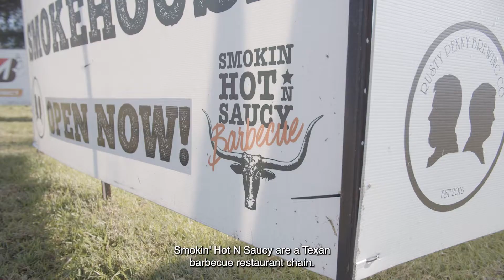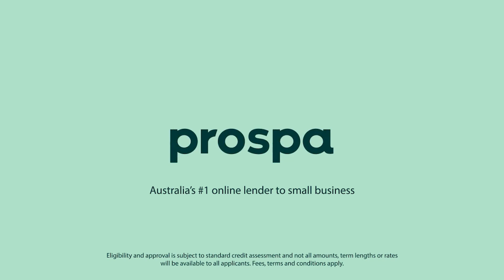A Prospa Success Story with Meg Clarence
When Smokin Hot ’n Saucy Barbecue needed funds to pay the bills and renovate one of their eateries, Prospa Customer Success Account Manager Meg Clarence came to the rescue.